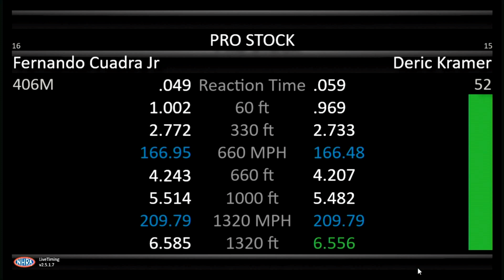Deric Kramer, Fernando Cuadra Jr, Pro Stock, Qualifying Rnd 2, DENSO, Sonoma Nationals, Sonoma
Deric Kramer, Fernando Cuadra Jr, Pro Stock, Qualifying Rnd 2, DENSO, Sonoma Nationals, Sonoma Raceway, Sonoma, Ca, Jul 23, 2022